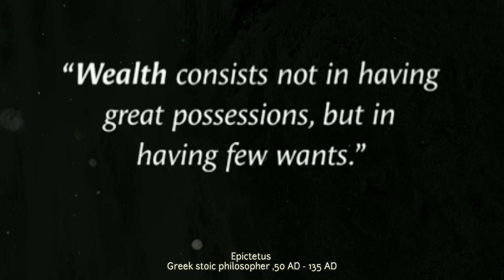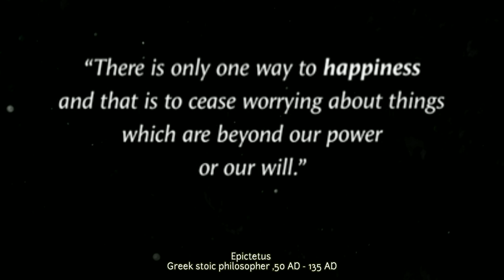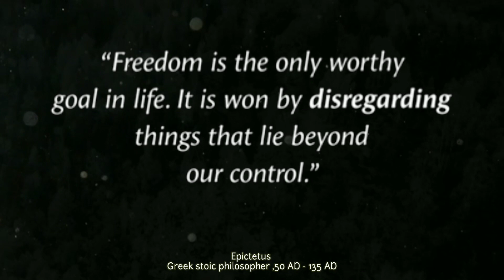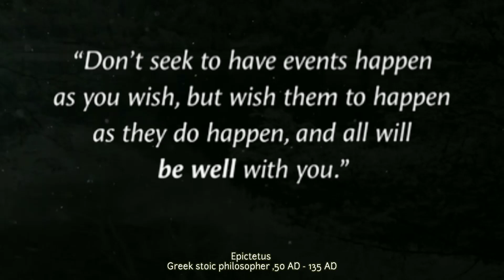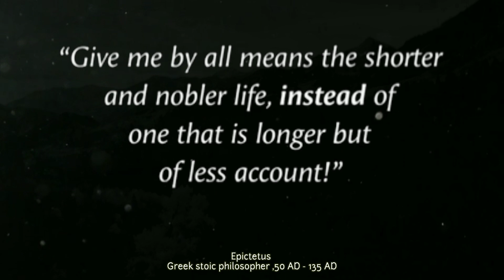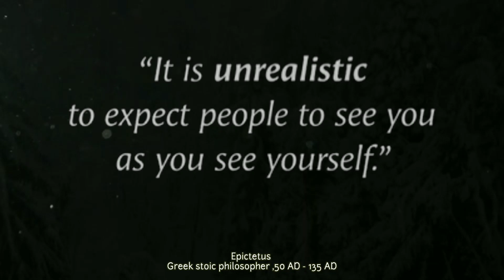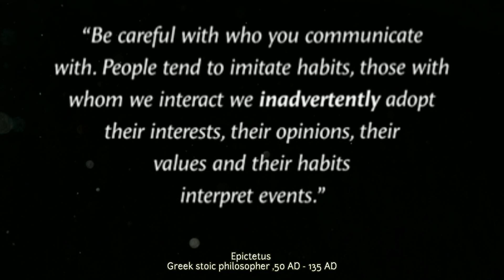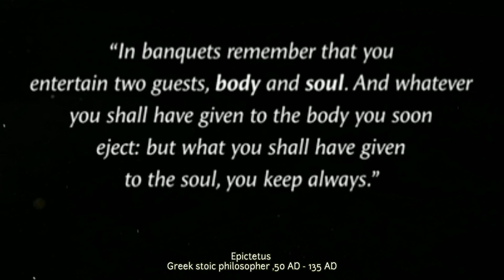Epictetus - LIFE CHANGING Quotes - Greek Stoic philosopher - STOICISM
Epictetus was a Greek Stoic philosopher. He was born into 50 AD - 135, ADslavery at Hierapolis, Phrygia and lived in Rome until his banishment, when he went to Nicopolis in northwestern Greece, where he spent the rest of his life. His teachings were written down and published by his pupil Arrian in his Discourses and Enchiridion.

►  The video is focused on the being a True Stoic. Marcus Aurelus teaches us,.

Background music 🎵
 :- YouTube library

Quotes About Life that are better known in Youth Before Regret in Old Ages,
 Life Lessons Men Learn Too Late In Life,